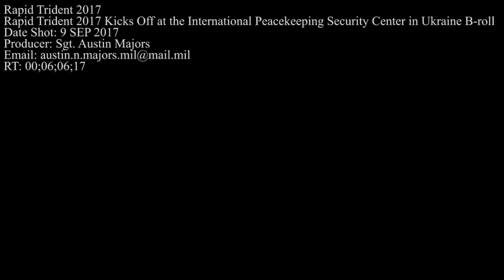Rapid Trident 2017 - Equipment and Personnel Arrive in Ukraine B-roll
Credit: Sgt. Austin Majors | Date Taken: 09/09/2017
NATO Allies and partners arrived at the International Peacekeeping and Security Center in Ukraine for exercise Rapid Trident 2017. Rapid Trident is an exercise focusing on defensive operations and validating training of units attending the JMTG-U program. The exercise is designed to enhance joint combined interoperability with allied and partner nations. Rapid Trident 2017 supports interoperability among Ukraine, the United States, and allied and partner nations.